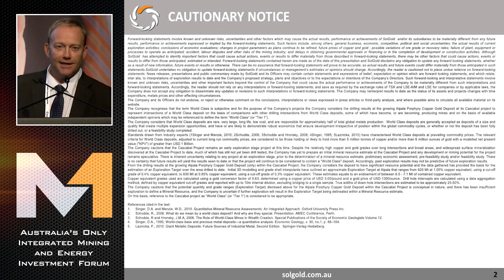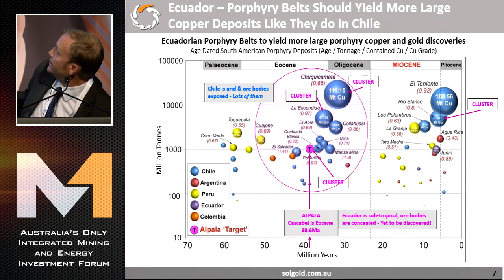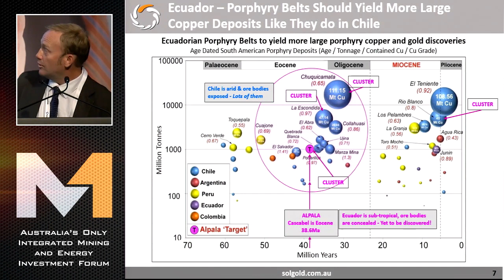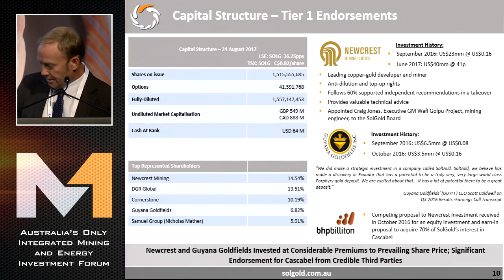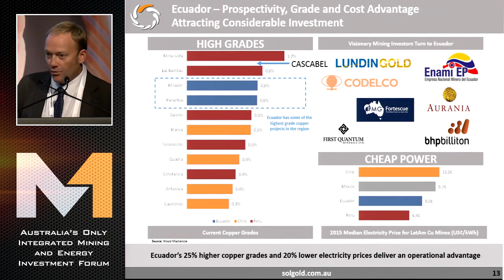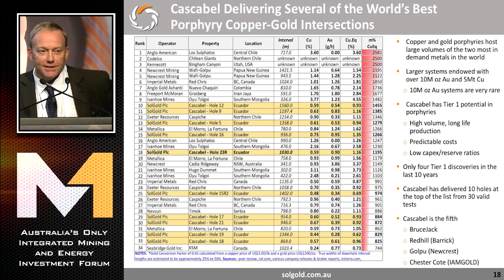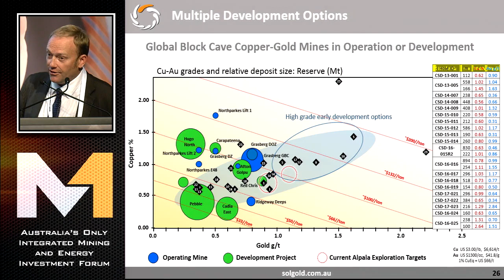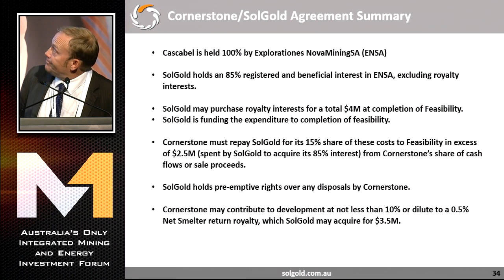Jason Ward Presenting at Mining 2017 - Brisbane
Jason Ward, SolGold's Exploration Manager presenting in Brisbane on the Cascabel Project.